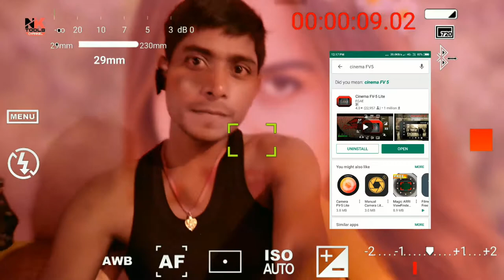Bluetooth se video recording karna sikhe Apne phone me cinema fv 5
Bluetooth se video recording sikhe